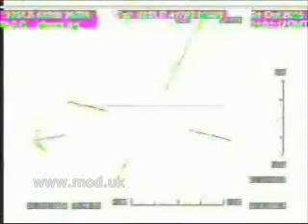MLRS in action!!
The Guided Multiple Launch Rocket System in action,The UK's ground forces in Afghanistan are getting a state-of-the-art precision land attack rocket with twice the range of existing artillery systems.